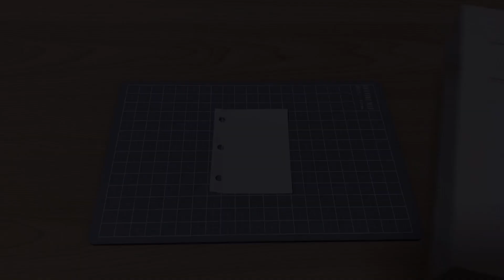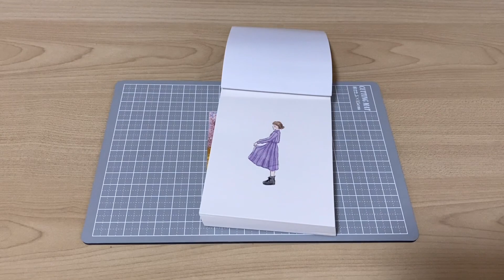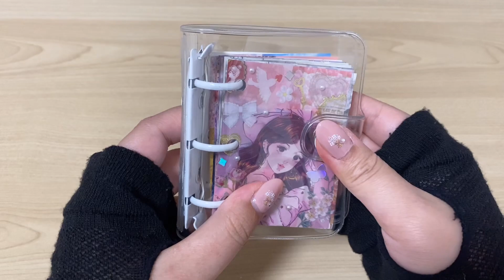【Collage】コラージュ￤ミニバインダー￤のんびり￤作業動画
こんにちは！ひかる🌙です✨️

今回はTikTokでリクエストいただいた春夏秋冬を
イメージしてコラージュを作成しました♡

使っている素材についてやリクエスト等